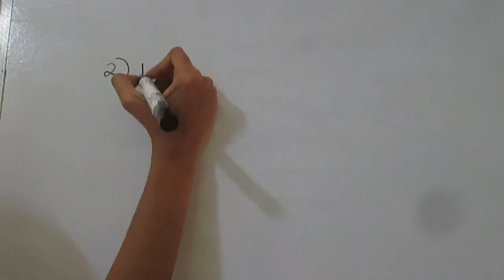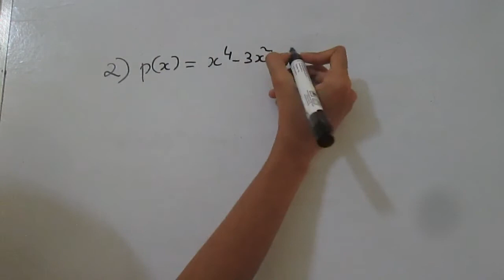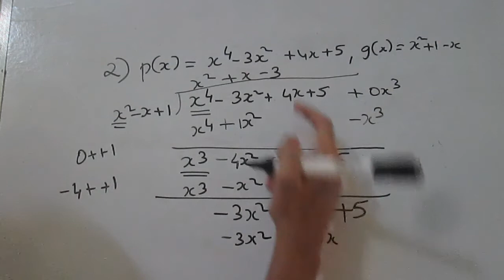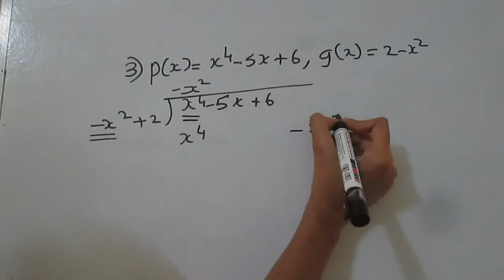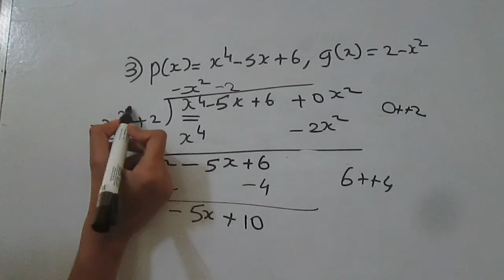Polynomial long division easy (in Malayalam) tutorial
This is a mathematics tutorial on how to divide polynomial in Malayalam language
പോളിനോമിയൽ